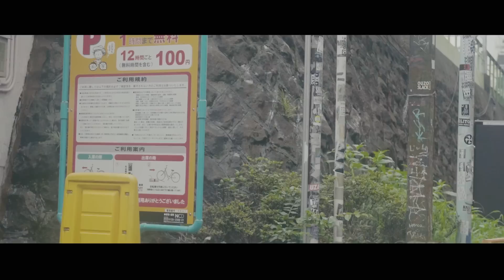Emily Sugar 『start over』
Director - Watarai Momosuke
出演 - Mew / ユカワ

1st Full Album 「Feel U」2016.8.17 全国Release!!

1. fairy tale
2. so here I am feat. 大野ヨウ from Give Nothing Back
3. your eyes
4. start over
5. when you cry
6. atonement feat. taito from UNIONS
7. whisper
8. fear
9. a stupid thing
10. daydream

wzp-105 / ¥2,000+tax

- LYRICS -

そのまま 変わらずにいてよ
そんな たわごとを

君との 記憶を呼び戻す
どうか 壊さないで

この町の景色が全てを思い出させる
あの頃の僕は ...
傷ついた ふりをして ただわかった気になって
自分を守ってた

優しさが全てじゃないことを
僕は知らなかった

声が届かないほどの距離に
もういるのかな

このまま 消えてなくなれば
いっそう 楽なのに
でも いつか 会えると信じて
今日も眠りにつく

I hope we're gonna make it cause we can.
You're just a way you are.
(僕たちはやり遂げるよ、なぜなら僕たちはやり遂げられるんだから
君は君のままで)

This is me even if someone try to change myself.
Don't mind. You're the only one you know.
Threre is no turning back.
But I can't decide my way.
I have to move. Need a time  to think about myself
(誰かが変えようとしてもこれが僕なんだ
気にしなくていいよ 君しか知らない君がいる
引き戻ることはできない
でもこの先の道を決められない自分がいる
ここから動かなきゃ 自分の背中を押す時間が必要だ)

形がなくなる ことを僕は
怖がっていたのに
いつしか 消えてく
この想いを受け止めているよ

かけがえのない宝物たちを
そっと手放すのをだまって見つめてるだけの
こんな自分にはsay good night.

Someday we can meet soon.
(僕たちはすぐに会えるだろう)
その時がくるまで信じ抜け
I'm far from you.
(君からは遠いとこにいる)
But I can feel you.
(でも君を感じることはできる)

これからの日々に身を委ねてゆく
Don't worry.
You're holding a beautiful dream.
It's true.
(心配しないで
綺麗な夢を持ってるんだから)
消せない虚しさに負けずに

これ以上なにも言わないで

失うものはなにもなかった
今まで

きっと今も何かに怯えて
目を背けてる
でも過去と向き合う気持ちが
僕を救うから

Let's start over from this page.
I'm moving on to the new stage.
Let's run after your dream today.
We're gonna be OK.
I'm believing you.
(このページからやり直そう
次のステージにこれから行くんだから
今日君の夢を追いかけよう
僕たちは大丈夫だよ
信じてるよ)